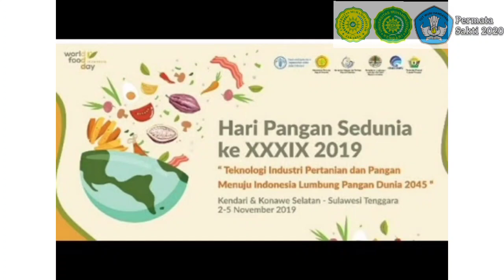TUGU MTQ KENDARI NAN MEGAH (NUR AZIZAH Muhammadiyah Kendari)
Salah satu Luaran Program Permata Sakti pada Mata kuliah Penelitian Tindakan Kelas.